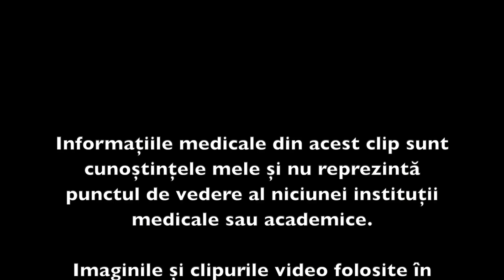La început a fost berea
Bautura cu cea mai mare popularitate, dezbatuta cu bune si rele

Nu uitați să vă abonați, să atingeți clopoțelul de notificări și să dați un like și un share pe Facebook, Whatsapp sau pe Messenger.